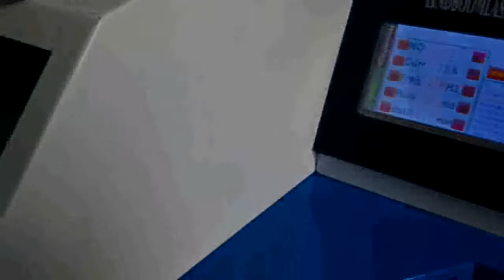Jewelry Laser Welding Machine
Leadboom laser is a professional manufacturer of laser machines, such as laser marker, laser engraver, laser cutter, laser welder, laser stripper...etc.